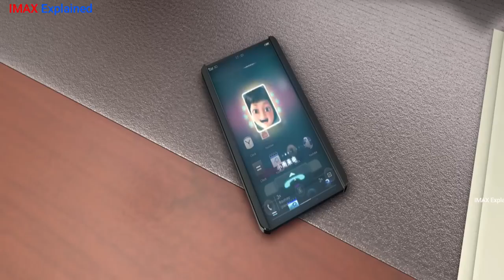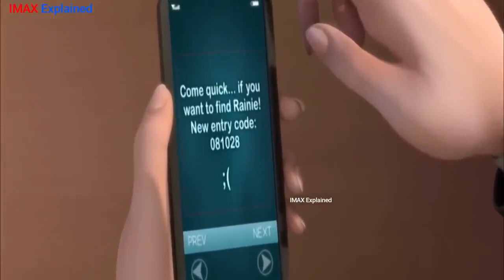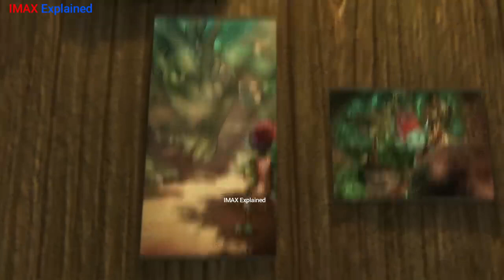A girl meets Avatar like Creatures on Magical planet Movie Explained in Hindi Summarized हिन्दी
A girl meets Avatar like Creatures on Magical planet | Movie Explained in Hindi | Summarized in हिन्दी
in Hindi
Movie Explained
2014 Movie Explain In Hindi | L.DK 2014 Ending Explained in hindi

movies explained
movie explained
hollywood movie in hindi explained
endingexplainhindi
PAW Patrol: The Movie movie Trailer
PAW Patrol: The Movie movie explained in hindi
PAW Patrol: The Movie  2021
Animated Movie
PAW Patrol: The Movie
little witch movie explained in hindi
The lost city of Atlantis 2001 Movie Explained in Hindi

Unicorn movie
Bigfoot / Yeti
Cartoon movies in hindi
90's cartoon